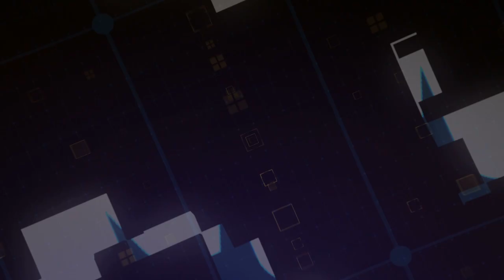"Kamikaze" vuruşu yapabilir! Sedat Peker'in avukatından şok açıklamalar